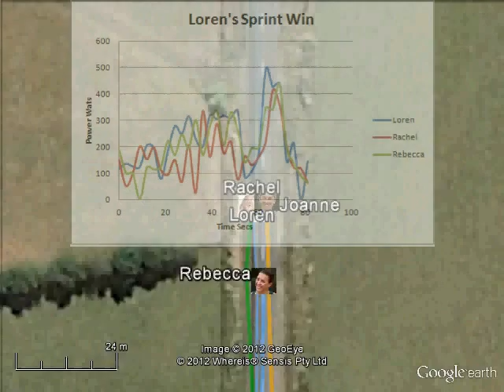2012 Women's Tour of New Zealand - Stage 3 V2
Summary of 121 kilometre stage between Ashhurst and Apiti. Weather fine, 19C at start, but windy later in race.

Tracking organised and managed by Rebecca Wiasak. Thanks to the tracked riders Rebecca Wiasak, Rachel Neylan, Loren Downey and Joanne Hogan.